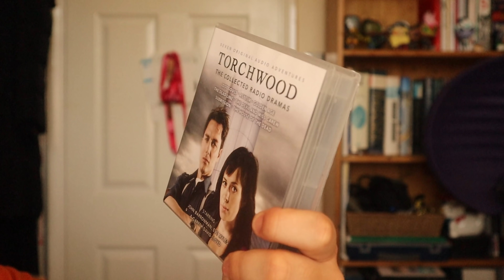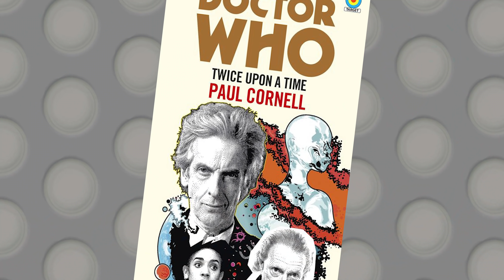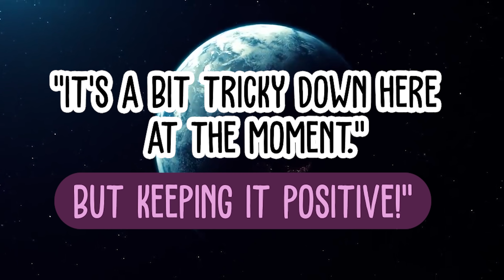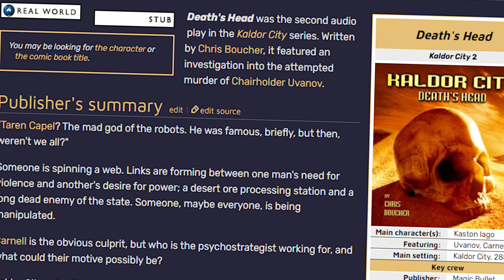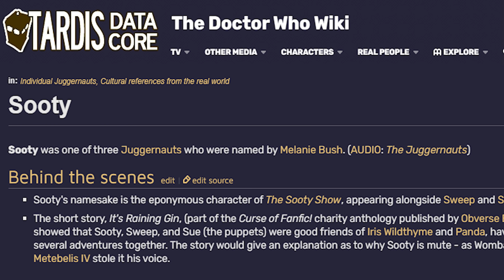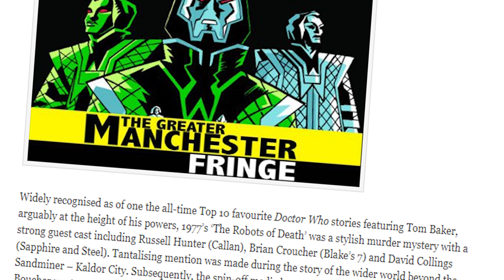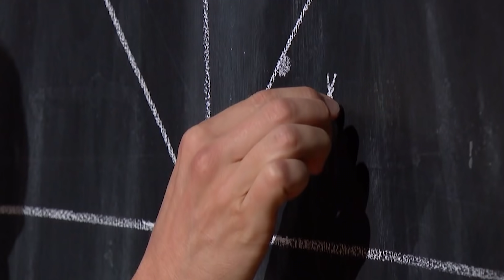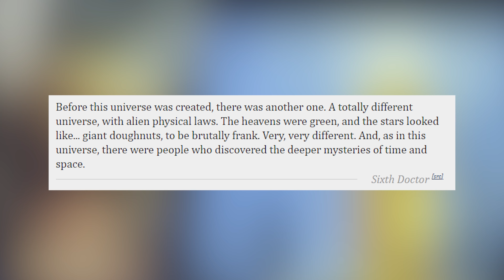BROKE CANON: Sooty Exists in Doctor Who Lore (& Other Weird Facts)